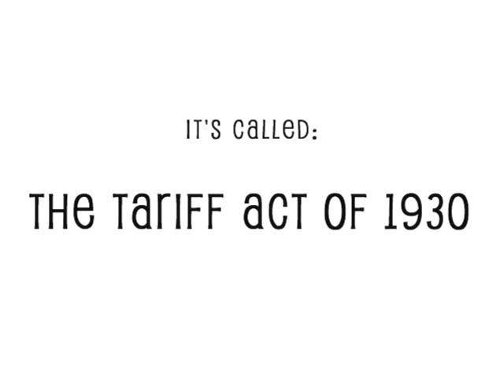YinzTube, Gathering of One, Part 1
My trip to Pittsburgh. Looks like I will not be going to SouthTube 2 as I spent my own money for part of this trip.